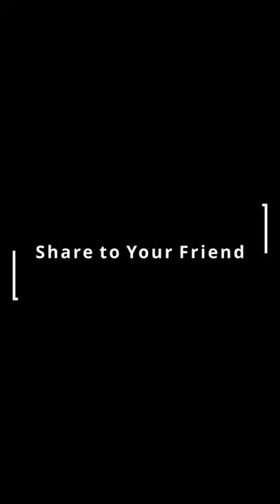Hidden Chest [92% People don't know about Cannon Chest] - Genshin Impact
well, share it to your friend!